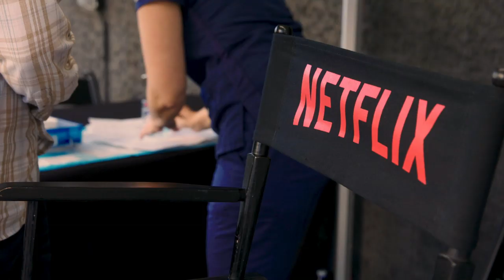Erinn Hayes & Rob Huebel Inject Netflix Employees With B12 | Medical Police | Netflix Is A Joke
Erinn Hayes and Rob Huebel have been playing doctors on TV for so long that they are now more than qualified to administer B12 shots to Netflix employees. What could go wrong?